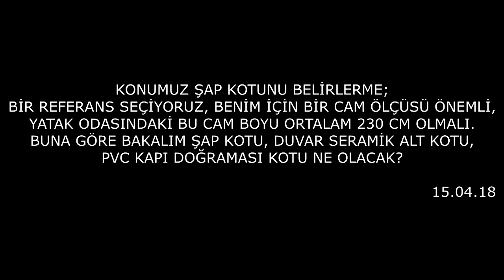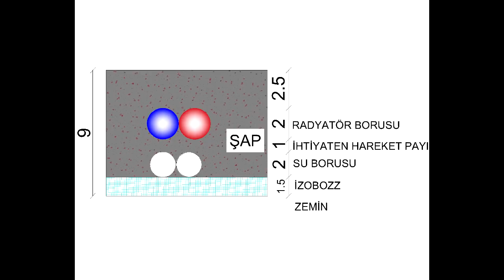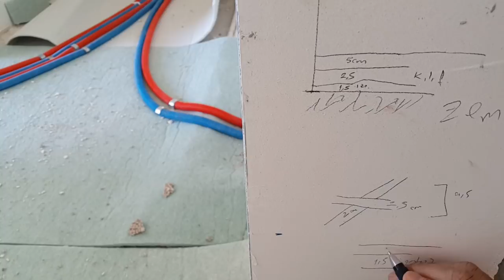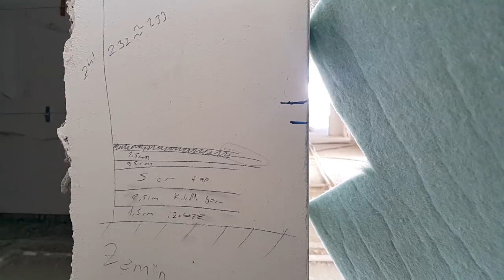ŞAP KOTU nasıl belirlenir? Özeti 13:55 de